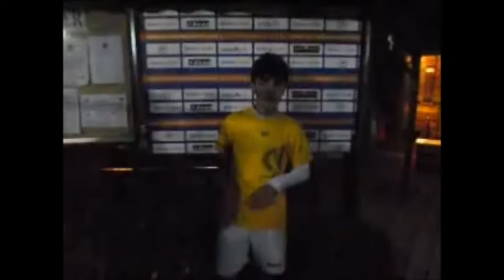Maltesers VS F.C. Piazzetta